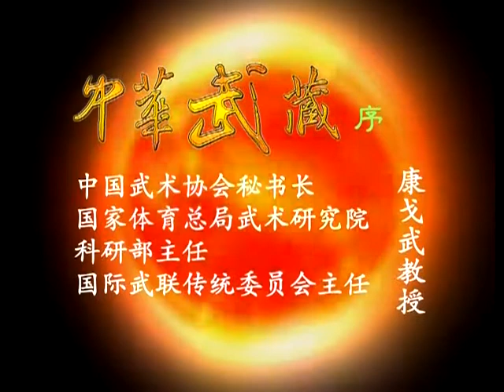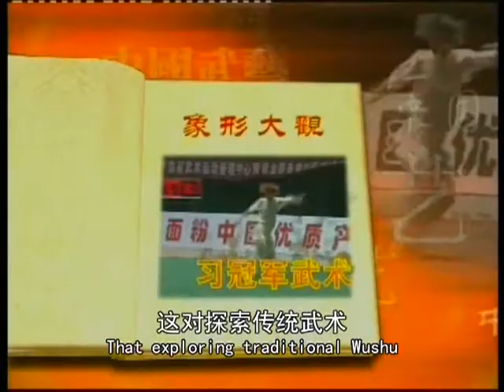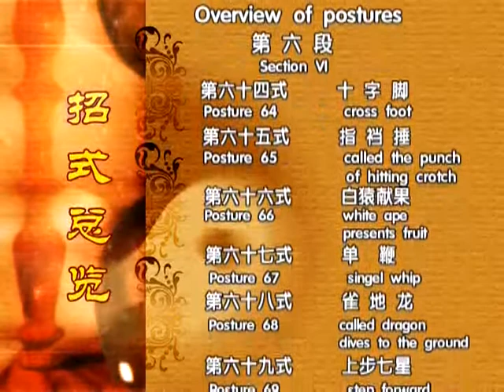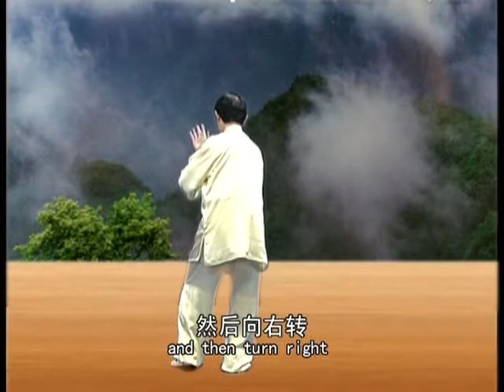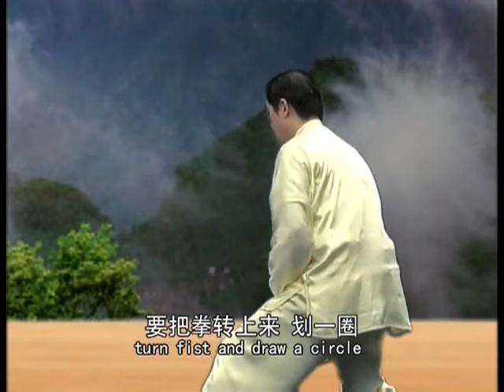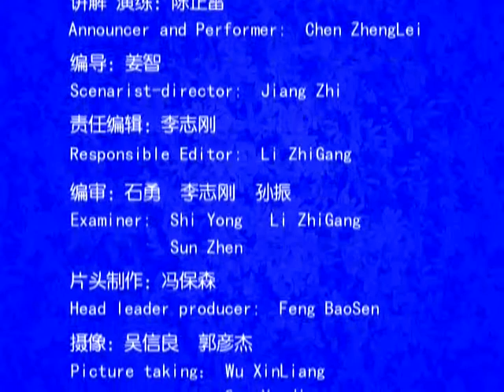陈正雷老架一路74式 第五段 | 太极拳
Tai Chi
hexagram boxing
shadowboxing
The Shadow Boxer
Man of Tai Chi
The Chinese shadowboxing
china shadowboxing
bookdvd
community Shadow boxing
taijitoutiao
am Learning traditional Chinese tai ji boxing
Health Preserving
shadowboxing exercise
Yang Style Tai Chi Chuan
Yang style shadowboxing
YangTaiChiChuan
Tai-chi style Chen
Tai-chi-chuan
Tai-chi style Yang
太极拳
太极拳锻炼
教授太极拳
禅门太极拳
中国太极拳
太极拳侠
太極拳
たいきょくけん
楊は陳家拳
たいじ